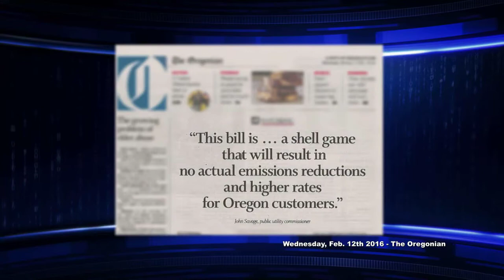SENATOR TED FERRIOLI - District 30 - John Day - SALEM 2016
Senate Republican Leader Ted Ferrioli
Republican - District 30 - John Day
Capitol Address: 900 Court St. NE, S-323, Salem, Oregon 97301
District Address: 111 Skyline Drive, John Day, Oregon, 97845

Welcome!

It has been my honor to represent the citizens of Senate District 30 which includes Baker, Grant, Harney, Jefferson, Malheur, Wheeler and parts of Clackamas, Deschutes, Lake, Marion, and Wasco counties since 1997.

Through the website listed above, you can send me email, obtain information and access other legislators, the Governor's office, and any state agency. By using the site index  you can also track bills, research laws and obtain information.

I encourage you to make use of these resources, and I look forward to hearing from you regarding the issues most important to your family, your business and your community.

Thank you for visiting me online!

Senator Ted Ferrioli